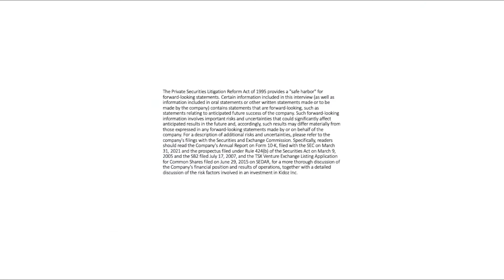Kidoz Record Revenue Of $USD 2.5M In Q2. Ad Growth Outpaces Google, Snapchat and HULU.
Kidoz Record Revenue Of $USD 2.5M In Q2.  Ad Growth Outpaces Google, Snapchat and HULU.  Reaffirms Guidance Of $19 - $21M For World’s Biggest Kids Mobile Ad Platform

Kidoz (KIDZ: TSXV) owns the biggest mobile advertising platform for kids and families. How big? There are almost 4,000 apps around the world using Kidoz, reaching over 300 MILLION kids, teens, and families.

The company works with top brands, including:
    -Disney
    -McDonald’s
    -Hasbro
    -Lego
    …… and is a trusted partner of Apple and Google.

More than just lip service, $KIDZ success can be seen in its annual revenue growth:
    -2017  $1.9M
    -2018  $3M
    -2019  $4.5M
    -2020  $7.1M
    -2021  $12.4M + 74%
    -2021 Gross Profit $685k + 54%
    -2021 Adjusted EBITDA of $1.35M + 409% over Q3

Now $KIDZ has announced Kidoz Inc. Revenue Growth Continues in Q2 2022 with Revenue of $2,513,613 representing growth of 15.7% compared to Q2 2021 … which smashed industry benchmarks including Google that grew ~ 13% and let’s not even talk about the decimation at $SNAP & $HULU thanks to a global economic collapse in Q2.

Moreover $KIDZ is reaffirming full year revenue guidance of $19M - $21M which would represent growth of approximately 60% over 2021.

What did Jason Williams, Kidoz CEO have to say?
"Our visibility into revenue and EBITDA going forward is good, therefore, we continue to provide 2022 revenue guidance of $19M to $21M, which represents approximately 60% year over year growth, and we expect 2022 Adjusted EBITDA to be positive and maintain our profitable Adjusted EBITDA for the third year in a row."

Now sit back, relax and watch this powerful interview.